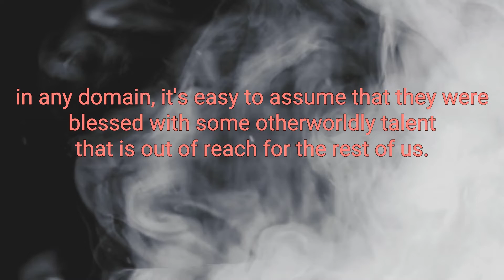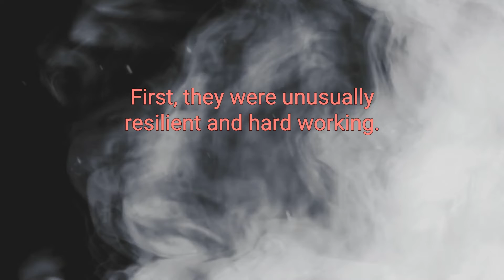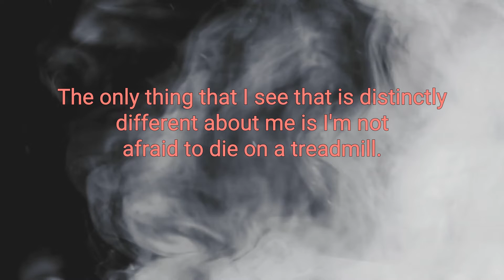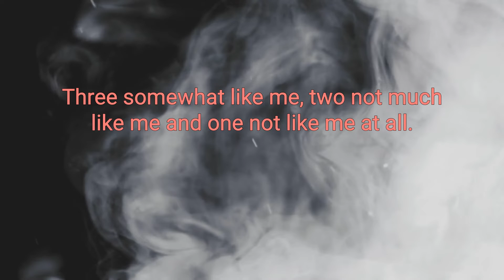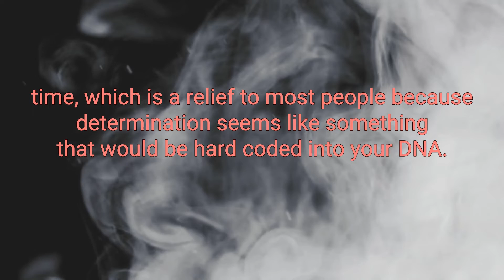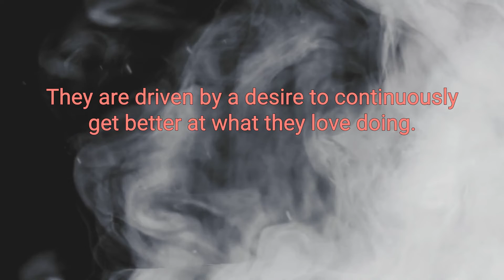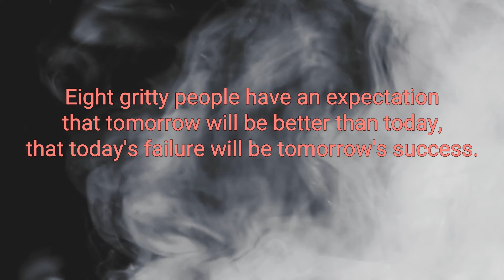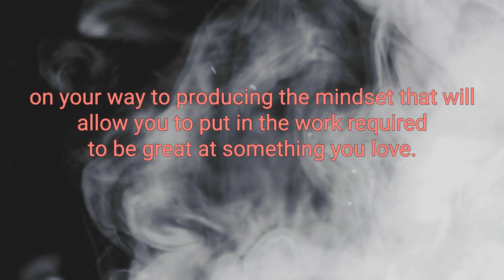Grit Best Audiobook Summary By Angela Duckworth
Grit By Angela Duckworth - Free Audiobook Summary and Review

In this instant New York Times bestseller, pioneering psychologist Angela Duckworth shows anyone striving to succeed—be it parents, students, educators, athletes, or business people—that the secret to outstanding achievement is not talent but a special blend of passion and persistence she calls “grit.”

Drawing on her own powerful story as the daughter of a scientist who frequently noted her lack of “genius,” Duckworth, now a celebrated researcher and professor, describes her early eye-opening stints in teaching, business consulting, and neuroscience, which led to the hypothesis that what really drives success is not “genius” but a unique combination of passion and long-term perseverance.

In Grit, she takes readers into the field to visit cadets struggling through their first days at West Point, teachers working in some of the toughest schools, and young finalists in the National Spelling Bee. She also mines fascinating insights from history and shows what can be gleaned from modern experiments in peak performance. Finally, she shares what she’s learned from interviewing dozens of high achievers—from JP Morgan CEO Jamie Dimon to New Yorker cartoon editor Bob Mankoff to Seattle Seahawks Coach Pete Carroll.

Among Grit’s most valuable insights:

*Why any effort you make ultimately counts twice toward your goal
*How grit can be learned, regardless of I.Q. or circumstances
*How lifelong interest is triggered
*How much of optimal practice is suffering and how much ecstasy
*Which is better for your child—a warm embrace or high standards
*The magic of the Hard Thing Rule

Winningly personal, insightful, and even life-changing, Grit is a book about what goes through your head when you fall down, and how that—not talent or luck—makes all the difference.

Packed with the secrets to succeed at what you want to do better!
I read this on holiday and found it a real page turner. Written in an easy to read style and full of real people and real stories about success as it pertains to grittiness! It certainly hits the nail on the head in promoting positive mental attitude plus major work ethic over simply giftedness or talent. It promotes success through very targeted steps in improvement and not just trying harder in general. The book explores success in the business, sporting, academic and other walks of life, so interesting to all readers. The science is current and up to date. It is inspiring and full of practical tips amongst the theory of success being proposed and evidenced from the studies conducted. If you enjoy reading about human development this is for you. Teachers will definitely find this essential reading. Business people, sports people, or literally anyone wanting to get on in life will find this book hugely engaging. I will be reading it again for sure.

Did you love our upload of Grit By Angela Duckworth - Free Audiobook Summary and Review? You may want to listen to our previous audiobooks: